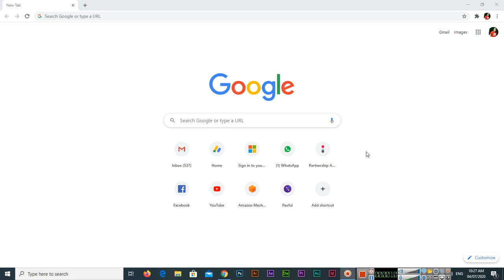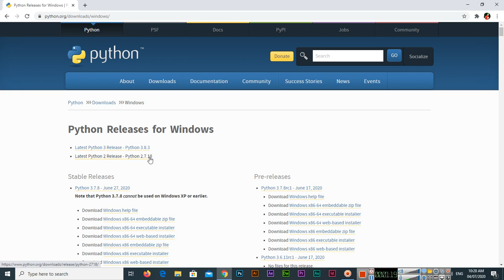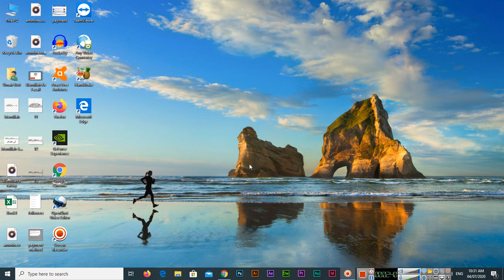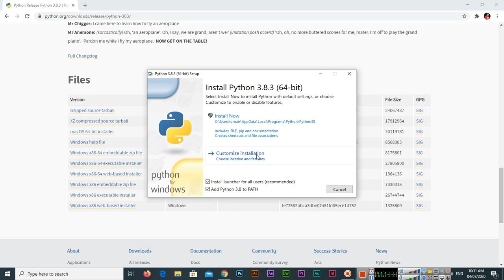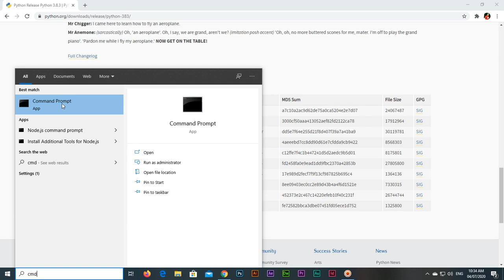How to Install Python 3.8.3 on Windows 10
In this video, you can learn how to install Python 3.8.3 on Windows 10. Follow these steps and install Python in your Windows Operating System.